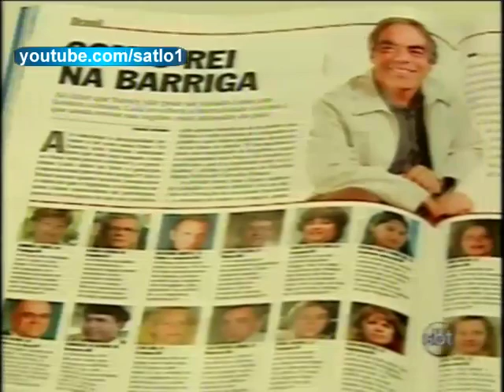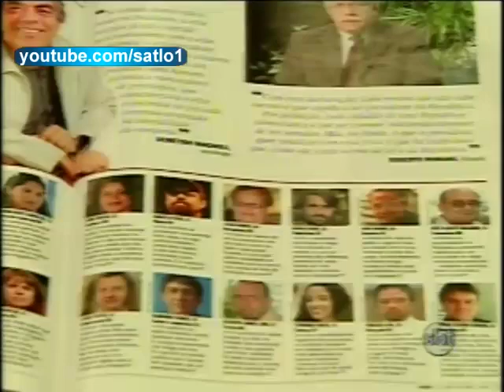Presidente Lula fala da crise no Senado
"Todos são iguais perante á lei"